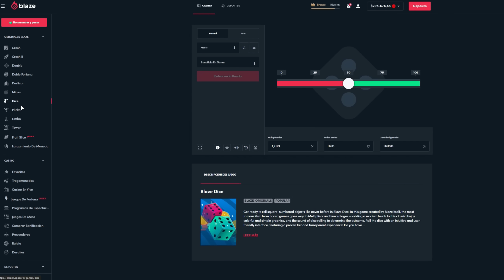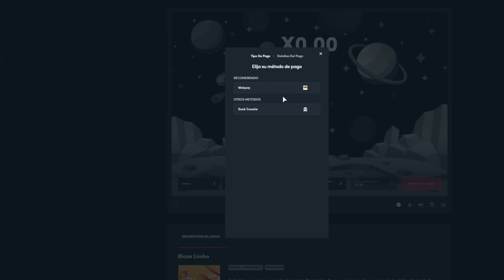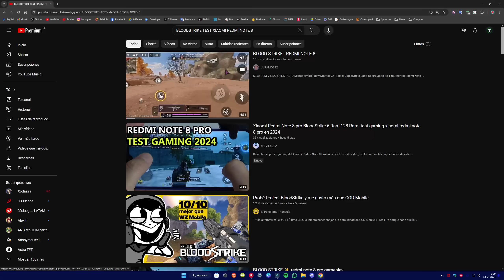La REVIEW HONESTA de BloodStrike (Ahora sí GLOBAL)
Utiliza mi código "TRA" para tener hasta 160.000 CLP en beneficios :D.

Recuerda ser responsable y que debes tener más de 18 años para usar la aplicación.